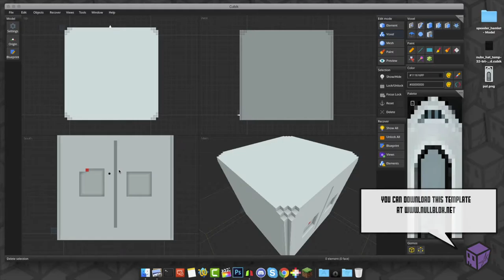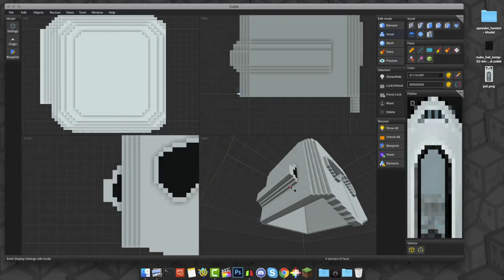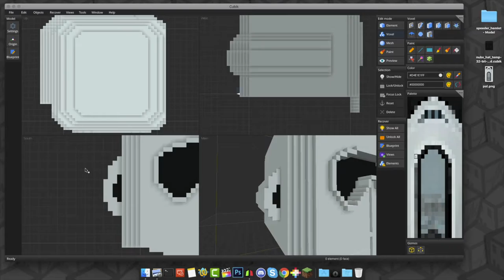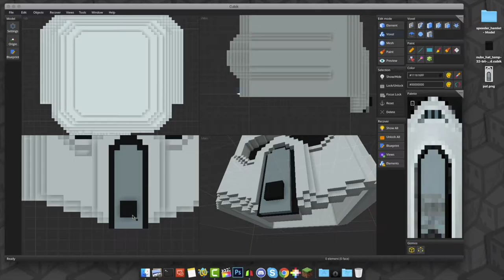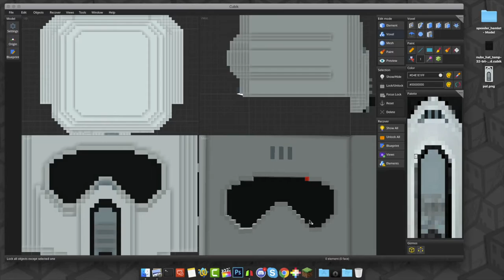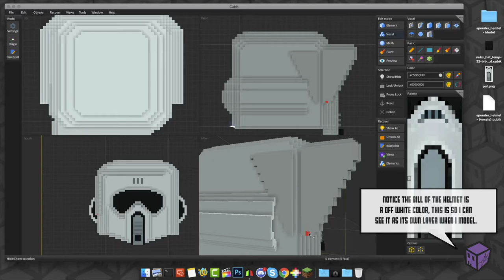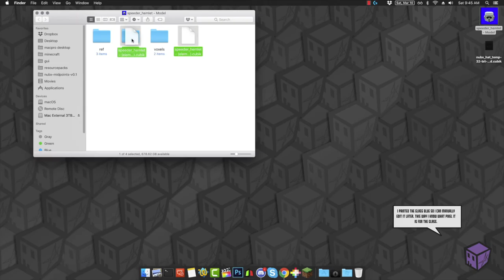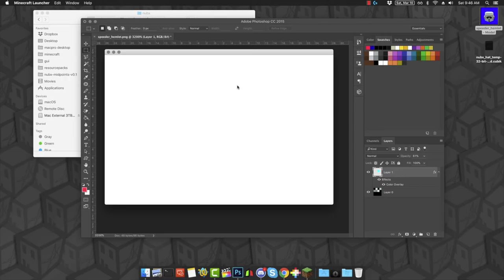Minecraft 3D Modeling | Star Wars "Scout Helmet" | Voxel Art | Cubik Studio (time-lapse)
Hello, Everyone Im NullBlox!

Today I share with you a time-lapse of a 3D Model I created
for Minecraft. The 3D Model was made with a program
called Cubik Studio and took a while to create. I hope
you enjoy watching the time-lapse as much as I did making it!

Be sure to leave a 𝐋𝐈𝐊𝐄 or 𝐅𝐀𝐕𝐎𝐑𝐈𝐓𝐄 if you want to see
if you want a reply! I do my best to reply to as many
comments as I can after each upload.

Thank you guys/gals for all the support and wonderful feedback!
I hope to keep making content you enjoy viewing!

~ ZachryWilsn | NullBlox

"zachrywilsn | nullblox" "#9111"

Welcome
by 𝗥𝗼𝗰𝗰𝗼𝗪

Pumped
by 𝗥𝗼𝗰𝗰𝗼𝗪

Sweet Self Satisfaction
by 𝗥𝗼𝗰𝗰𝗼𝗪